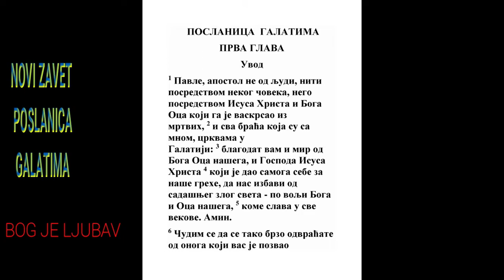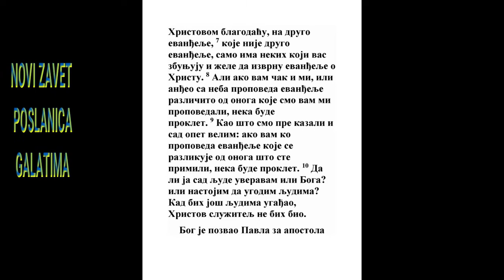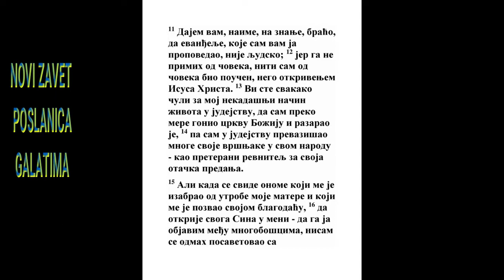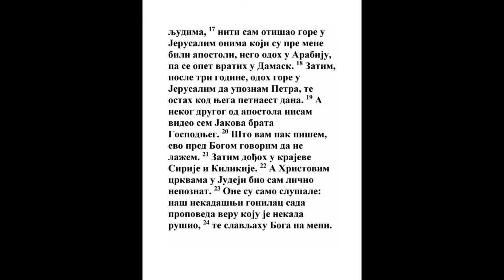POSLANICA GALATIMA PRVA GLAVA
GALAĆANIMA 1
početak
sadržaj novi zavet, sadržaj
Uvod

1 Pavle, apostol ne od ljudi, niti posredstvom nekog čoveka, nego posredstvom Isusa Hrista i Boga Oca koji ga je vaskrsao iz mrtvih, 2 i sva braća koja su sa mnom, crkvama u Galatiji: 3 blagodat vam i mir od Boga Oca našega, i Gospoda Isusa Hrista 4 koji je dao samoga sebe za naše grehe, da nas izbavi od sadašnjeg zlog sveta - po volji Boga i Oca našega, 5 kome slava u sve vekove. Amin.

6 Čudim se da se tako brzo odvraćate od onoga koji vas je pozvao Hristovom blagodaću, na drugo evanđelje, 7 koje nije drugo evanđelje, samo ima nekih koji vas zbunjuju i žele da izvrnu evanđelje o Hristu. 8 Ali ako vam čak i mi, ili anđeo sa neba propoveda evanđelje različito od onoga koje smo vam mi propovedali, neka bude proklet. 9 Kao što smo pre kazali i sad opet velim: ako vam ko propoveda evanđelje koje se razlikuje od onoga što ste primili, neka bude proklet. 10 Da li ja sad ljude uveravam ili Boga? ili nastojim da ugodim ljudima? Kad bih još ljudima ugađao, Hristov služitelj ne bih bio.

Bog je pozvao Pavla za apostola

11 Dajem vam, naime, na znanje, braćo, da evanđelje, koje sam vam ja propovedao, nije ljudsko; 12 jer ga ne primih od čoveka, niti sam od čoveka bio poučen, nego otkrivenjem Isusa Hrista. 13 Vi ste svakako čuli za moj nekadašnji način života u judejstvu, da sam preko mere gonio crkvu Božiju i razarao je, 14 pa sam u judejstvu prevazišao mnoge svoje vršnjake u svom narodu - kao preterani revnitelj za svoja otačka predanja.

15 Ali kada se svide onome koji me je izabrao od utrobe moje matere i koji me je pozvao svojom blagodaću, 16 da otkrije svoga Sina u meni - da ga ja objavim među mnogobošcima, nisam se odmah posavetovao sa ljudima, 17 niti sam otišao gore u Jerusalim onima koji su pre mene bili apostoli, nego odoh u Arabiju, pa se opet vratih u Damask. 18 Zatim, posle tri godine, odoh gore u Jerusalim da upoznam Petra, te ostah kod njega petnaest dana. 19 A nekog drugog od apostola nisam video sem Jakova brata Gospodnjeg. 20 Što vam pak pišem, evo pred Bogom govorim da ne lažem. 21 Zatim dođoh u krajeve Sirije i Kilikije. 22 A Hristovim crkvama u Judeji bio sam lično nepoznat. 23 One su samo slušale: naš nekadašnji gonilac sada propoveda veru koju je nekada rušio, 24 te slavljahu Boga na meni.